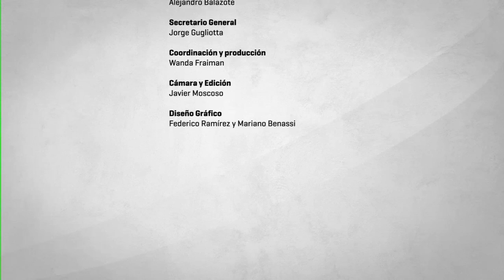Secretaria de Posgrado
Los estudios de Posgrado de la Facultad de Filosofía y Letras constituyen un área de formación sólida y en crecimiento, que se suma a sus prestigiosas carreras de grado y sus comprometidas actividades de investigación, extensión y transferencia. La Secretaría de Posgrado planifica y coordina 12 doctorados, 19 maestrías, 8 carreras de especialización y 3 programas de actualización en disciplinas humanas y sociales, carreras en las que cursan todos los años unos 2000 estudiantes del país y el extranjero. Lleva adelante, asimismo, un programa de posdoctorado, e incluye entre sus actividades conferencias, charlas y cursos. La excelencia académica, el pensamiento crítico y el compromiso institucional caracterizan a las autoridades de las distintas carreras. El cuerpo docente está integrado por docentes e investigadores de la Facultad y por docentes e investigadores invitados, todos ellos destacados en sus diferentes especialidades.

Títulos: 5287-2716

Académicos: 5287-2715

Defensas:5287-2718